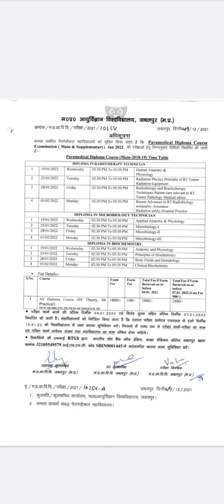PARAMEDICAL EXAM TIME TABLE